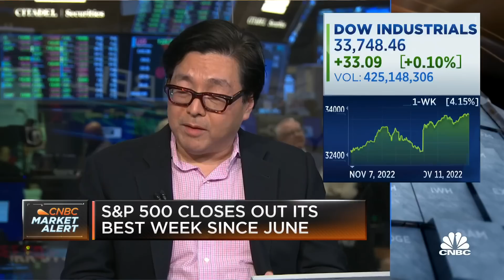Markets will see a stronger rally that carries the S&P to at least 4,400, says Fundstrat's Tom Lee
Tom Lee, Fundstrat Global Advisors, joins 'Closing Bell: Overtime' to discuss the market rally, rate hikes and his bullish calls on the market.